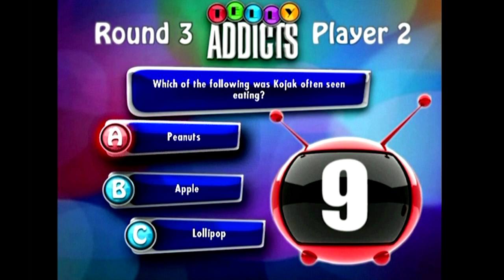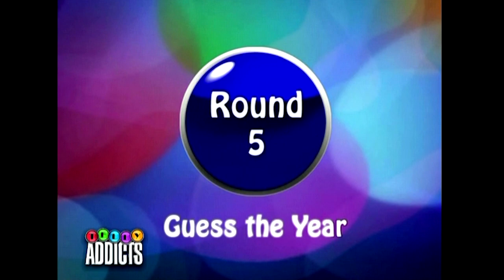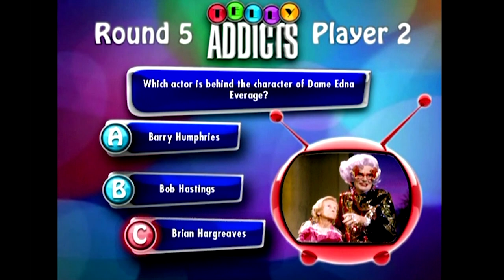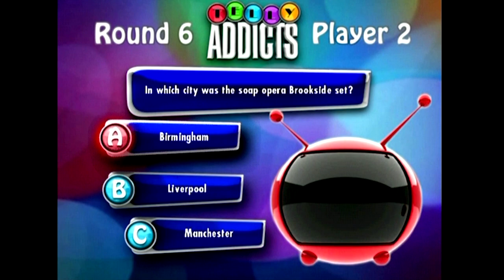Mellow Gaming Plays: Noel's Telly Addicts - Noel Edmonds Is Weird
Sorry for the lack of uploads and stuff recently. We're back now though and what a game we've picked to return with. praise be to Noel Edmonds!